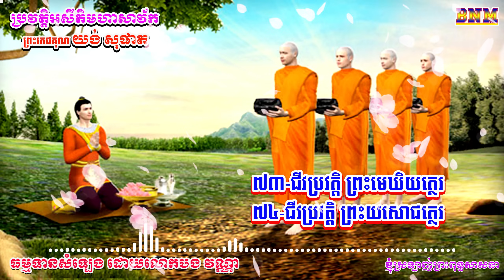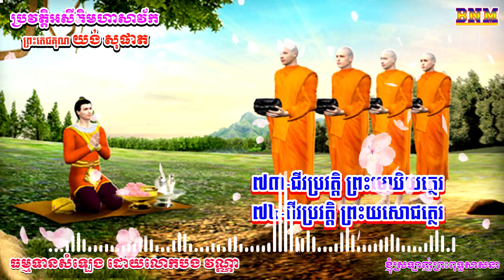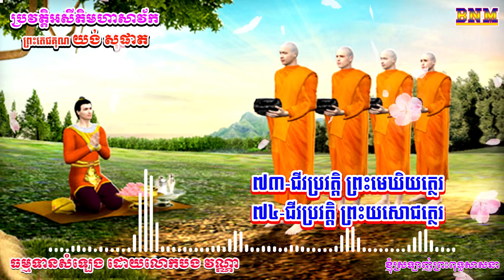៧៣_៧៤_ជីវប្រវត្តិ ព្រះមេឃិយត្ថេរ និងព្រះយសោជត្ថេរ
អគ្គសាវ័កទី៧៣, ព្រះមេឃិយត្ថេរ
អគ្គសាវ័កទី៧៤, ព្រះយសោជត្ថេរ
សម្រាប់បងប្អូន ដែលកំពុងតាមដានឆាណលរបស់ខ្ញុំ សូមអរគុណ!

សួស្ដី ទស្សនិកជន!
ថ្ងៃនេះ មានឱកាស មកបញ្ចេញសមត្ថភាព ចែកជូនបងប្អូនទាំងអស់គ្នា រីករាយនូវការនិទានរឿង បែបធម្មទេសនា ជូនបងប្អូនទស្សនាកម្សាន្ត ។ សូមបងប្អូនទាំងអស់គ្នា ពេលទស្សនាហើយ សូមជួយSubscribeម្នាក់មួយផង ដើម្បីទទួលបានវីដេអូថ្មីៗរាល់ថ្ងៃ ។ ខ្ញុំសូមសន្យាថា មិនធ្វើឲ្យទស្សនិកជនខកបំណងឡើយ ។ ទាំងអស់នេះ សុទ្ធតែជារឿងរ៉ាង នៅក្នុងព្រះពុទ្ធសាសនា ដែលខ្ញុំបានដកស្រង់ចេញពីសៀវភៅ ប្រជុំនិទានជាតក និងសៀវភៅផ្សេងៗទៀត ដែលនិយាយអំពីព្រះពុទ្ធសាសនា ។ សូមអរគុណ សម្រាប់ការចូលមកទស្សនាប៉ុស្ដិ៍របស់ខ្ញុំ ។
Hello viewers!